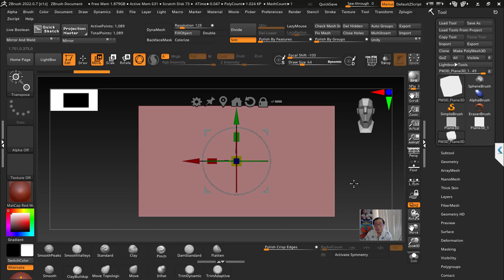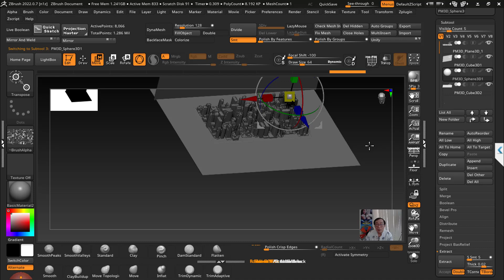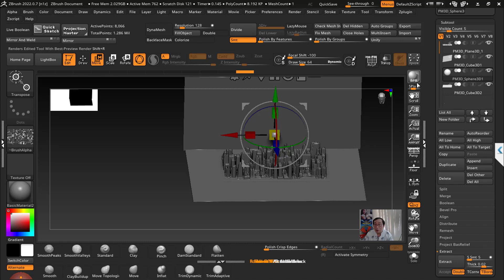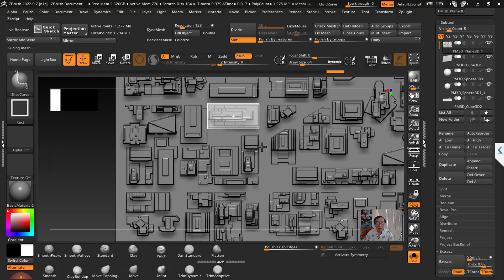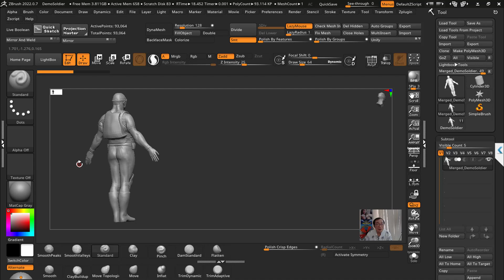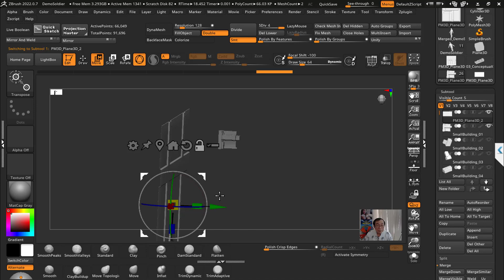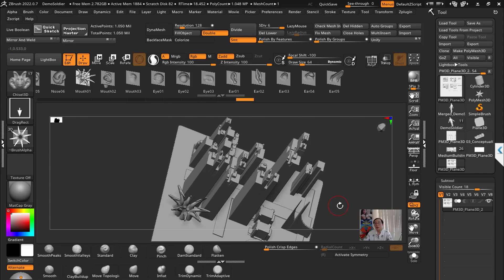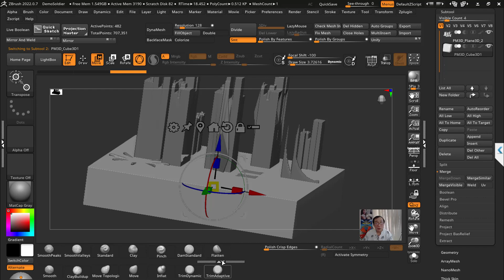Bài 16/20 - Làm một thành phố trong 10 phút | Học Zbrush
ZBrush là một công cụ mạnh mẽ để tạo ra các khung cảnh phức tạp, và việc sử dụng nó để xây dựng một mô hình thành phố cho môi trường trong công việc xây dựng game mang lại nhiều lợi thế. Đầu tiên, bạn có thể bắt đầu bằng cách sử dụng các tính năng như Innitialize để tạo các hình dạng cơ bản của ngôi nhà, từ tường, cho đến các chi tiết nhỏ như cửa sổ bị vỡ hay cây cỏ mọc dại. Sau đó, bạn có thể tận dụng ZModeler hoặc các loại dao cắt như KnifeCurve để tinh chỉnh các chi tiết, đảm bảo rằng từng phần của ngôi nhà đều phản ánh đúng sự cũ kỹ và hoang tàn.
Một tính năng nổi bật khác là khả năng sử dụng các Brushes để thêm các chi tiết bề mặt như vết nứt, rêu mốc hay vết bẩn, tạo cảm giác chân thực cho người chơi. Bằng cách kết hợp các công cụ như Sculpting và Polypaint, bạn có thể tạo ra một môi trường có độ chi tiết cao, mang đến một trải nghiệm sống động và lôi cuốn trong game. Cuối cùng, việc xuất các mô hình và bản đồ texture từ ZBrush giúp dễ dàng tích hợp vào các engine game hiện đại như Unreal hay Unity.
Khoá học Zbrush căn bản và nâng cao: Đào tạo nhân sự đang hoạt động trong lĩnh vực Cnc (gỗ và đá), Thiết kế trang sức, In3d, Tạo hình nhân vật, Kiến trúc mô hình… Chiêu sinh khoá học thường xuyên, linh động theo quỹ thời gian của bạn, được hỗ trợ suốt đời sau khoá học:
+ Đăng ký trực tiếp qua đt hoặc zalo: 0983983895. FB
+ Tự học offline cùng 44 video duy nhất trên Unica (Mã giảm 20%: HOCPXH)
Books by the same author
English book series published and currently available for purchase on Amazon (Author: Phan Xuan Hoa):
1- The Artist's Psyche: Unveiling Creativity's Mysteries:
2- The Creative Mind's Shadows: Exploring Psychological Challenges in Art:
3- Unveiling the Hidden Depths: Psychological Challenges and Their Impact on Artistic Creation
4- The Origins of Art and Play
- Giới thiệu Giảng viên hướng dẫn: Phan Xuân Hoà, là giảng viên chính tại Khoa Điêu khắc trường Đại học Nghệ thuật 30 năm. Có kinh nghiệm giảng dạy sử dụng phần mềm Zbrush: 15 năm.

Trong khóa học các bạn sẽ sở hữu:
- Tài liệu hướng dẫn sử dụng Zbrush full hơn 300 trang bằng tiếng Việt.
- Bộ sưu tập nhiều công cụ alpha, brush chế tác các hoa văn cổ điển thời Phục Hưng theo kiểu nội thất Baroque, Rococo, làm vải, rồng… dung lượng hơn 60 GB. Và sẽ được cập nhật thường xuyên trong lớp. Kiểu trang trí cổ điển này hiện nay đang được ưa chuộng tại VN và thế giới.
- Bộ sưu tập các file .bip làm hoạt hình trên 20 GB.
- Sau khóa học vẫn hỗ trợ tiếp các bạn các vấn đề về sử dụng phần mềm Zbrush cho tới khi thành thạo.